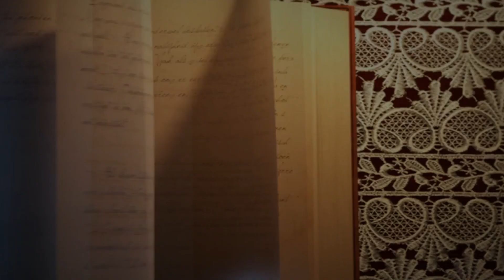Чертовски бесячая фэнтезЯ! Разрушаем фэтези клише №3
Вселенные Средиземья, Варкрафт, Вархаммер, TES, D&D, Нарния и тысячи прочих - полны роялей, баянов, клише. Серия роликов от FantasyTavern - нацелена на высмеивание данных клише! Я не хочу что бы кто-то подумал что я не люблю фэнтези жанр, но делать эти ролики - одно удовольствие!

❗❗❗ Ролик основан на материалах, доступных всем, в сети интернет.❗❗❗